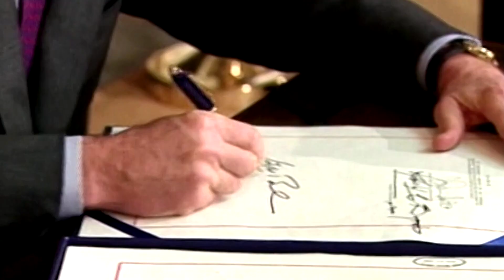Who was US diplomatic powerhouse Henry Kissinger?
Henry Kissinger joined Richard Nixon's administration as national security adviser in 1969, a job he kept after Nixon resigned and was succeeded by Gerald Ford. Kissinger also served as secretary of state. Here are some key facts about the US diplomat.